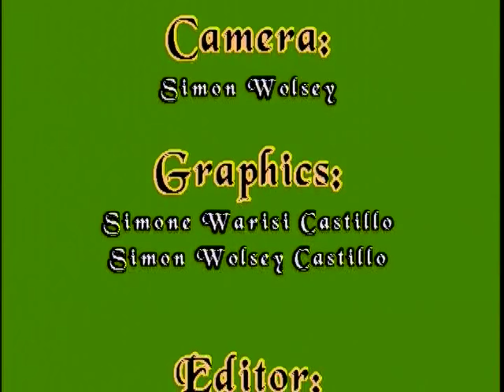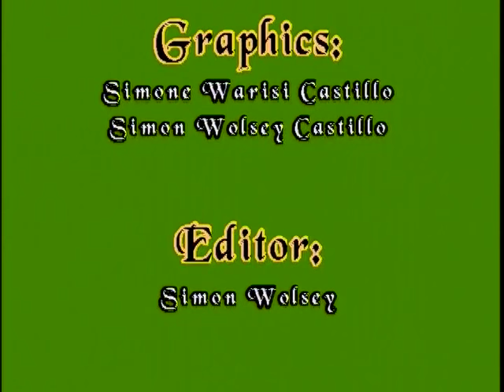Prof. Esther Nunez, N.J. Folk Festival Garifuna Traditions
Celebrating Garifuna Traditions and History.
April 27, 2013 Rutgers University
A Brief History of the Garifuna People

Editor: Simon Wolsey